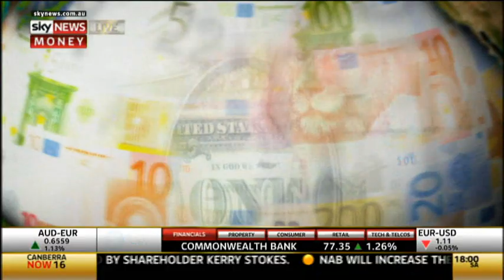Money Exchange goes to the Currency Capital of the World London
Andrew Barnett travelled to London to the currency capital of the world to find out where the Euro and Pound is going next.